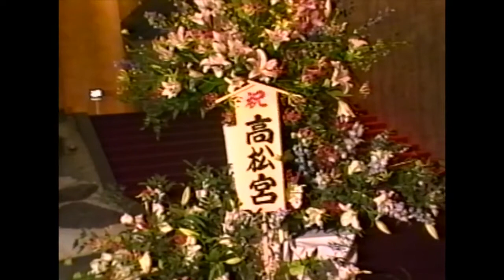笹川鎮江芸道６５年「芸とこころ」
笹川鎮江芸道六十五年「芸(うた)とこころ」

とき：平成５年１０月６日（水）
ところ：笹川記念会館国際ホール
主催：笹川鎮江の吟詠と琵琶を聞く会

第１部　扶桑のあゆみ
　①大和を讃う
　　和歌・遠つおやの（昭和天皇御製）
　　和歌・能煩野にて国を思ひし詠いし歌（倭建命）
　　和歌・国望の歌（舒明天皇）
　②栄華潰えて
　　九月十五夜（菅原道真）
　　女院落飾（大野恵造）
　③南朝を夢む
　　俳句・吉野山（各務支考）
　　芳野（河野鉄兜）
　　小楠公を詠ず（松口月城）
　④英雄の心
　　和歌・さえのぼる(織田信長）
　　信長出陣（頼山陽）
　　桶狭間を過ぐ（大田錦城）

第２部　笹川鎮江吟詠集成～わが愛吟集より～
　述懐（頼山陽）
　山中の月（真山民）
　兜（大野恵造）

第３部　白楽天 ～琵琶と邦楽器による～